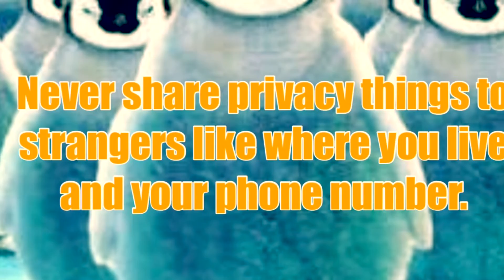No Cyber Bullying Project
By Oscar Z.